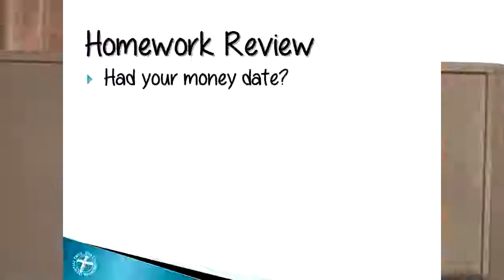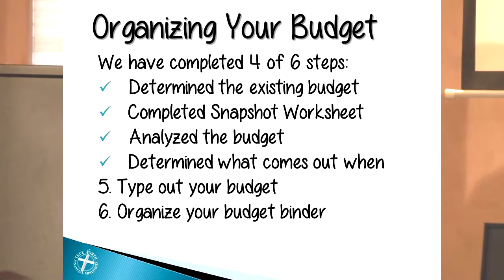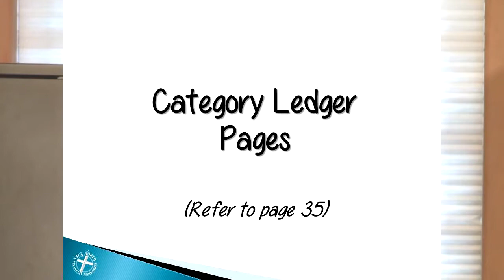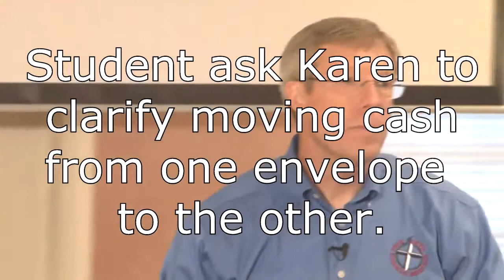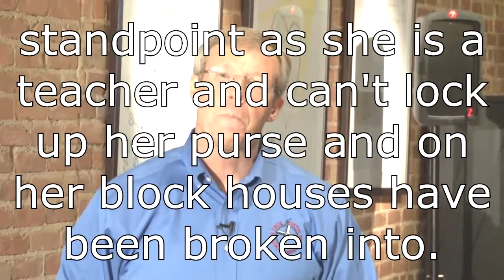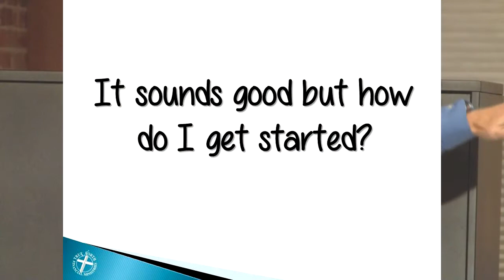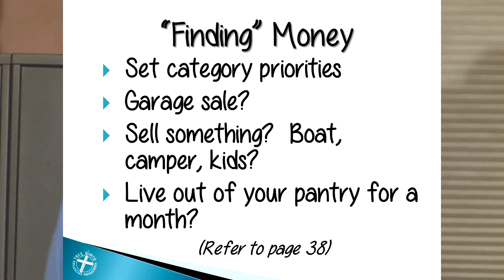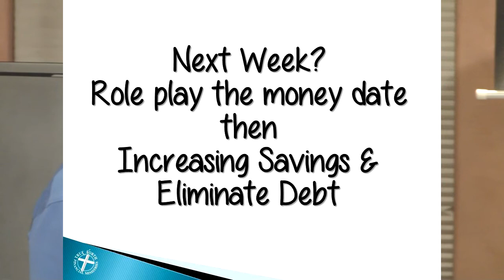Money Academy Week 4 - Developing a Budget (Part 3)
Week 4 of the 6 week True North Financial Ministries Money Academy series teaching how to build a budget (part 3).

*For better clarity some updates have been made to The Financial Snapshot Worksheet so the one in the video may not match the one you are using. However the changes will not impact your understanding of how to use this worksheet.

For more information or to sign up for a class go

By attending a free class in person, graduates receive unlimited access to on-going support via phone, email and one-on-on consultations regarding their finances.